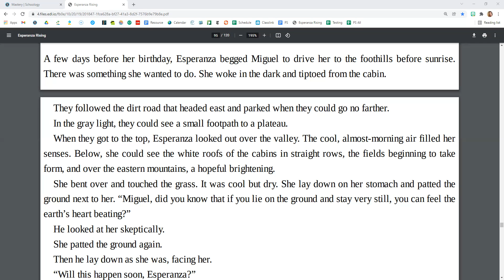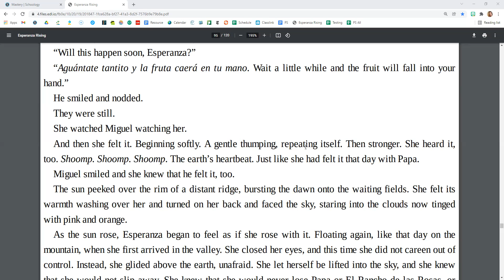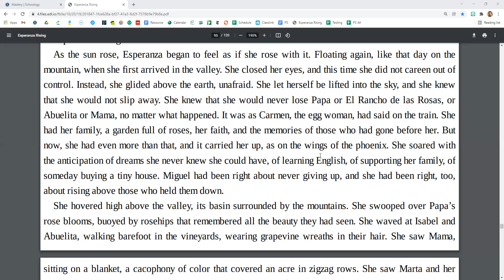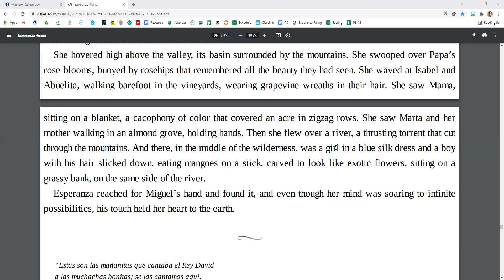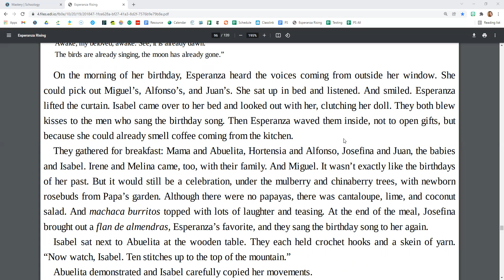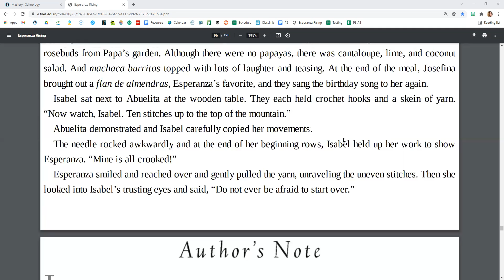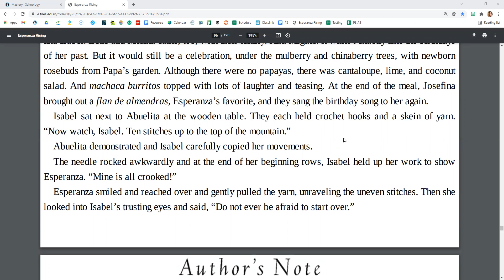Esperanza Rising, Las Uvas, Part 2